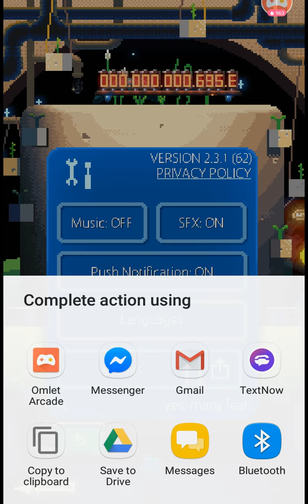Watch me stream Greening 2 on Omlet Arcade!